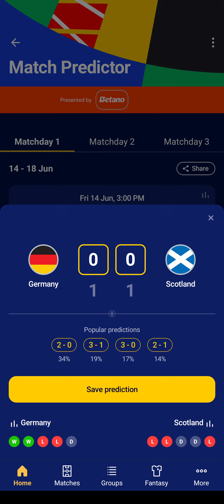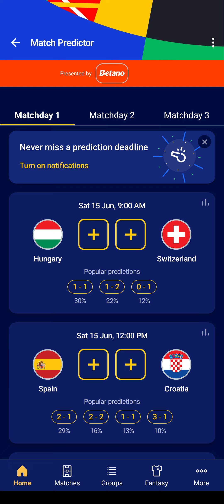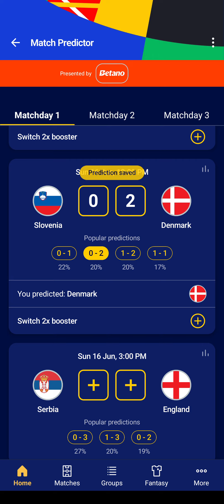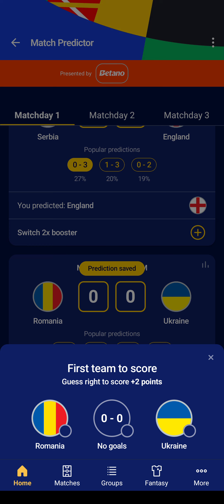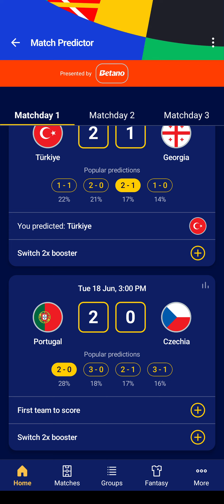MY UEFA EURO 2024 MATCHDAY 1 PREDICTIONS